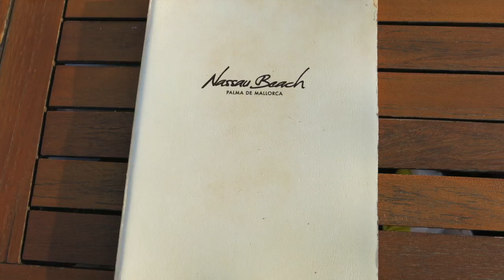We are Nodes Palma Favorites for Travellink- Music Enrique Iglesias - Bailando (Nu Disco, Lounge)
We are Nodes Travel Blog has visited Palma de Mallorca. Join us when we guide you through our favorite spots on this charming island!